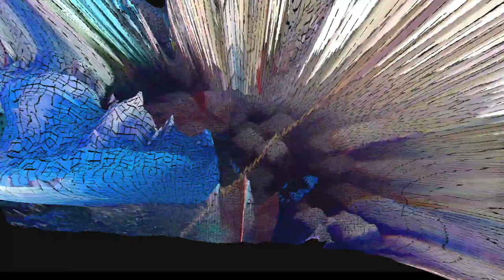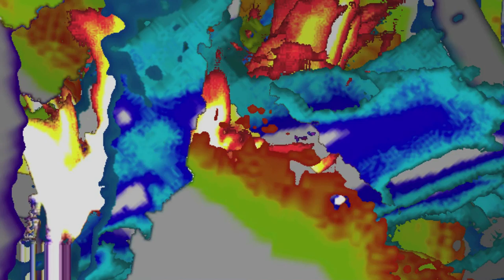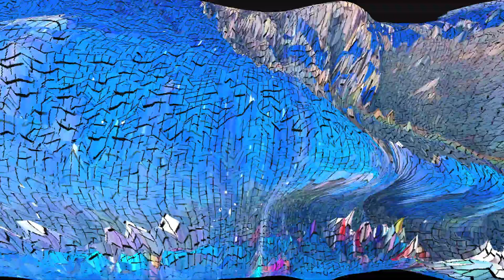The Principle of Distinction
From the New Album by Snake Union ~ Three-Arrows
a collaboration of Snake Union & Hisham Bharoocha
SNAKE UNION is Chuck Bettis (Meta-matics,Mossenek) & David Grant (Action Patrol, On A Clear Day). A duo that works in improvisational rhythmic explorations that match analog synths and digital sound processing, modular wires and max patches. By turns psychedelic, delicate, and fuzzed out, the sequenced collides with the freeform as these two soundmakers push into new realms. goo.gl/eC0dlZ